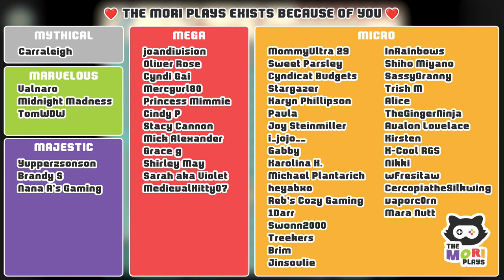L-2 Noble Sword - The Legend of Zelda: Oracle of Ages (Lets Play Part 14)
'LIKE' for The Legend of Zelda: Oracle Games 🗡

We are jumping into a classic sprite-based Legend of Zelda game on Nintendo Gameboy called Zelda: Oracle of Ages.
I was waiting for Nintendo to remake these in the new art style, but they're taking forever and I got impatient lol.
I hope you'll join in, in a brand new adventure and enjoy a new Legend of Zelda series. 🙏

💖 Post the WORD OF THE DAY in the comments: "TRADE SEQUENCE" 💖